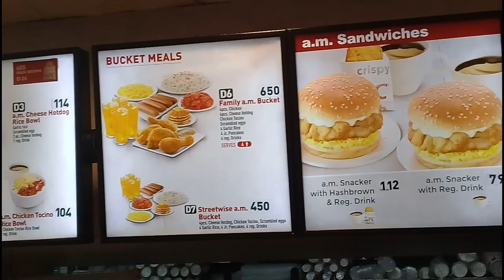Travel Vlog (Motion sickness)